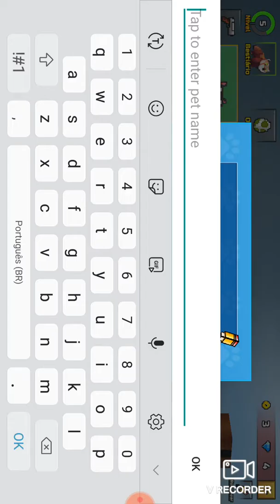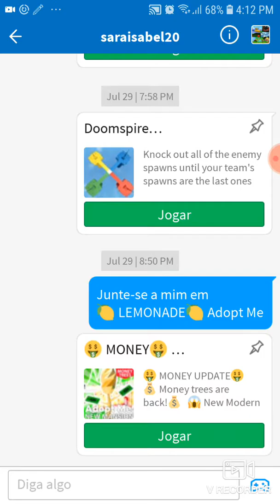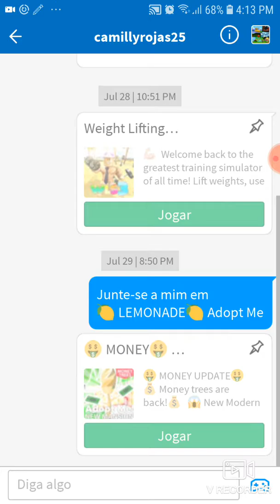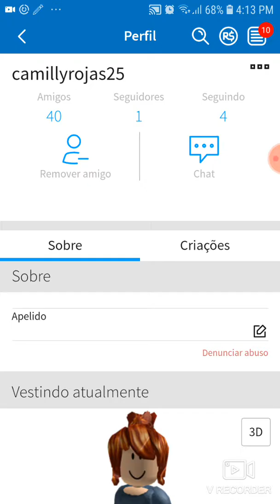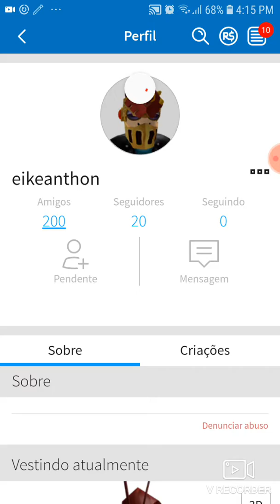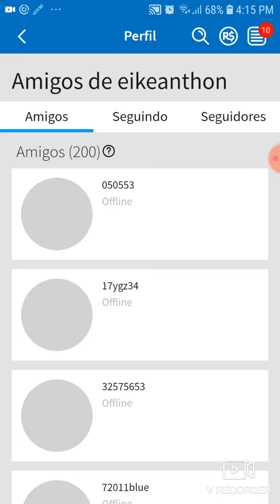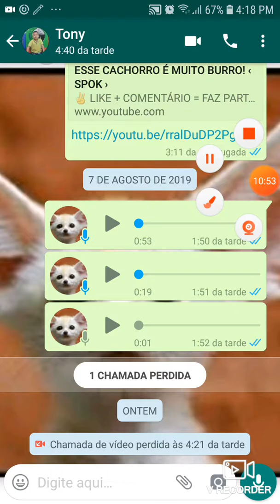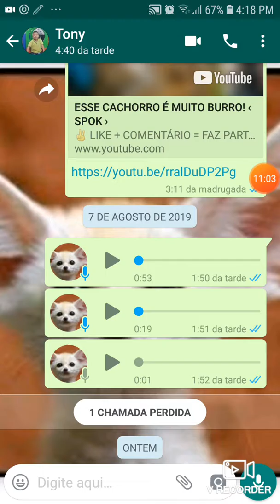Primeira eu joguei pixei gin 3D